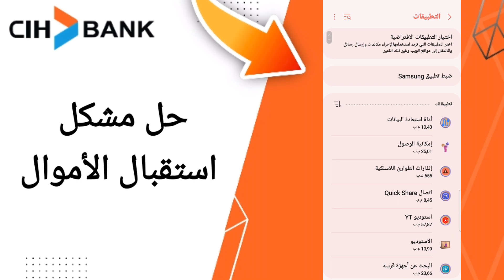كيفية طريقة حل مشكل استقبال الأموال على تطبيق السياش بنك على الهاتف CIH Mobile